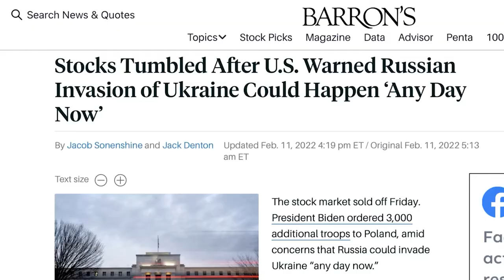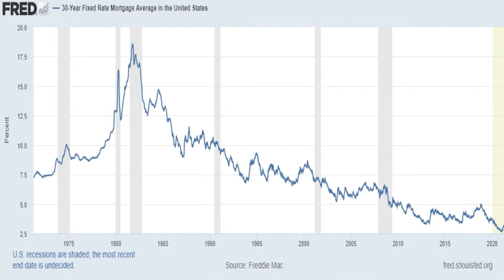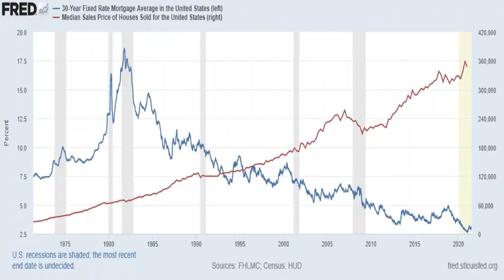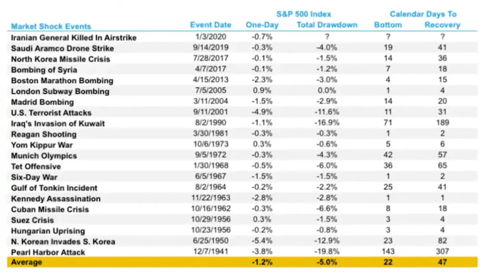How Will Russia and Inflation Impact Our Market?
0:00 — Introduction

0:48 — The impact of rising interest rates

1:46 — The uncertainty of other markets may raise housing prices in the long run

2:03 — The federal funds rate and mortgage interest rates are not the same

2:55 — Rates will likely fluctuate over the next 18 months

3:55 — Rent increases are outpacing inflation

4:32 — The Russia/Ukraine conflict could cause more supply chain issues

5:22 — What mortgage rate trends tell us about the future

6:35 — How past wars have impacted the stock market

7:22 — What this all means moving forward

8:20 — Wrapping up

Have you been paying attention to the news lately? Inflation is on the rise, interest rates are increasing, Russia is starting a war, and our housing market is still insane. No one can predict the future, but I’ve done a lot of research, and I’d like to share what I found with you today. Based on past trends, housing prices could continue to increase for a while.

Looking to sell your Hudson County home?

Steven Rosado
eXp Realty